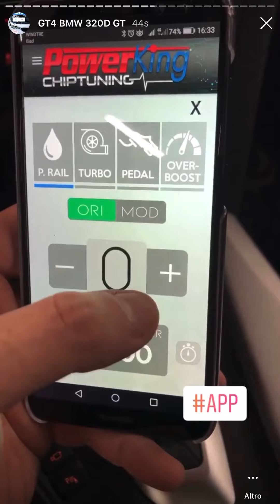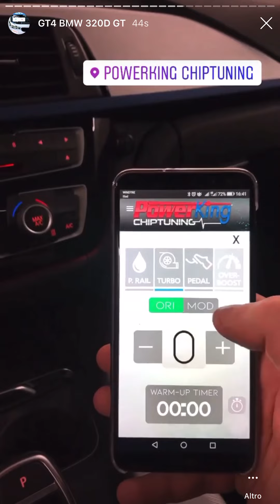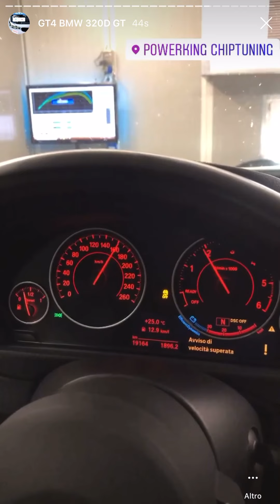BMW 320d GT - INSTALLAZIONE E SPIEGAZIONE CENTRALINA AGGIUNTIVA POWERKING GT4 (CON TEST SU BANCO)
In questo video mostro l'installazione e l'efficacia della centralina aggiuntiva PowerKing GT4 su BMW 320d GT 2.0 diesel 190cv, il tutto corredato di test su banco prova potenza.
La centralina aggiuntiva PowerKing GT4 è il tuning kit per eccellenza: è in grado di gestire fino a 6 canali, rendendo possibile la modifica simultanea di molti parametri del motore. Sempre connessa con il tuo smartphone, mediante l'app PKMAP è possibile fare una fine regolazione di tutti i parametri, inserire il tempo di warm up, fare aggiornamenti software della taratura, accendere/spegnere la GT4, regolare l'intensità del pedale acceleratore e molto altro ancora.